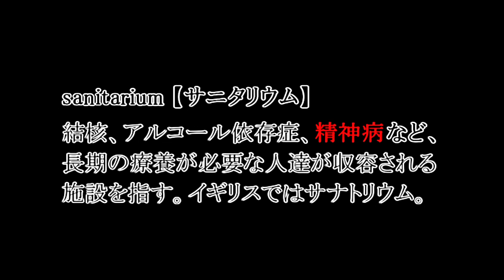【Sanitarium】KARTE:11 狂気の実験結果【実況】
そして明かされるGromnaの正体。
※Youtubeの字幕機能をオンにすることで日本語訳が表示されます。